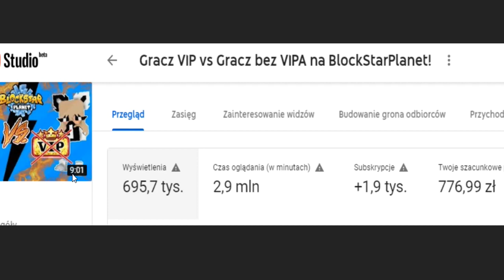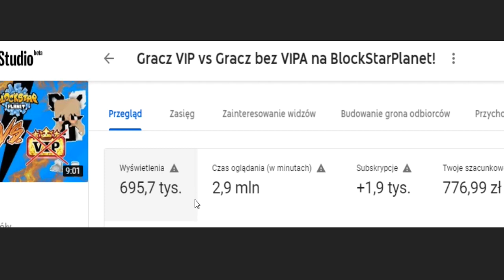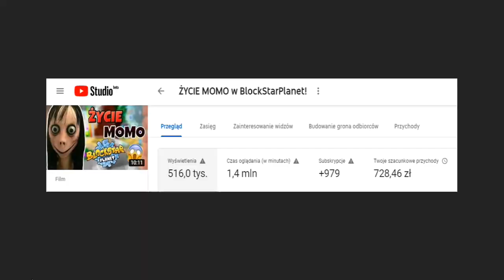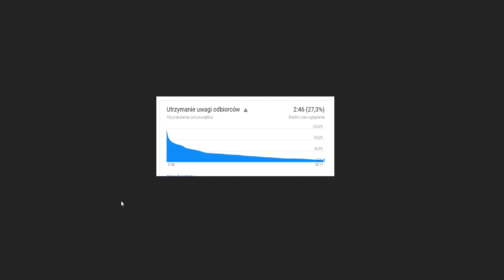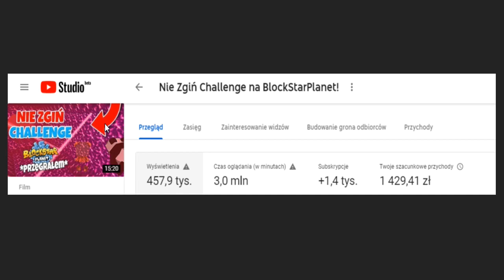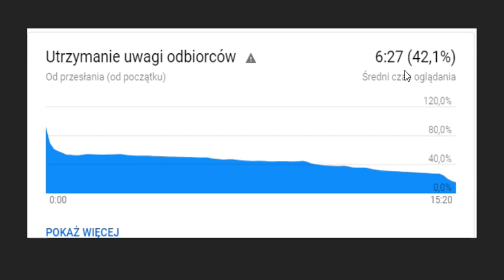ZGINĘ = ILE ZARABIAM NA YT!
ZGINĘ = POKAZUJE ILE ZARABIAM!
Uda Wam się za to wbić 4000 łapek? xD

bsp
blockstarplanet
xmikalox
zgine
ile zarabiam
pokazuje
ile zarabiam na youtube